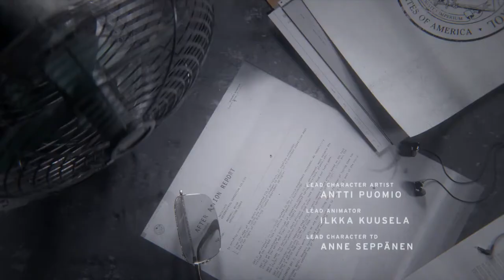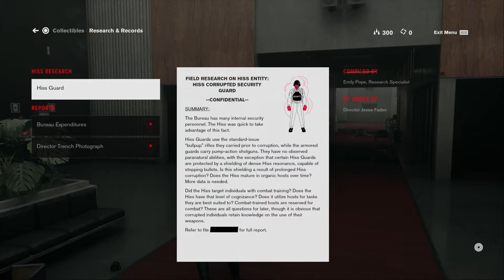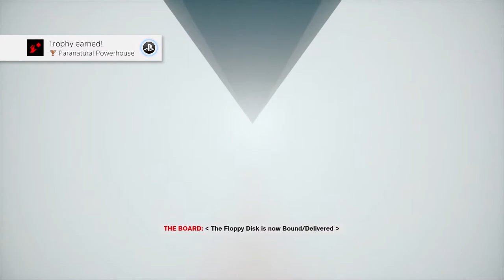Control (PS4) 1 - Federal Bureau of Control [No commentary, 1080p, 60FPS, First try]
Control is a third person shooter From Remedy Entertainment, creators of Alan Wake and Max Payne.

It features music by Martin Stig Andersen, known for his amazing work on LIMBO, INSIDE, and the Wolfenstein series.

The entire game is set inside a single building, The Oldest House, an ever-changing dimension-spanning space that contains 'The Federal Bureau of Control', a bureau of paranormal investigation. The style of the storytelling is reminiscent of 'The X-Files'.

I'm playing for the first time, and the recording has a few edits where I'm lost or retrying a fight a bunch of times.

Played on a PS4 Pro and recorded using a Elgato HD60.